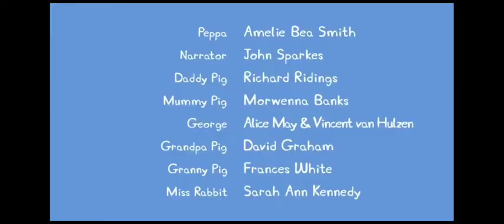Peppa Pig Canoe Trip